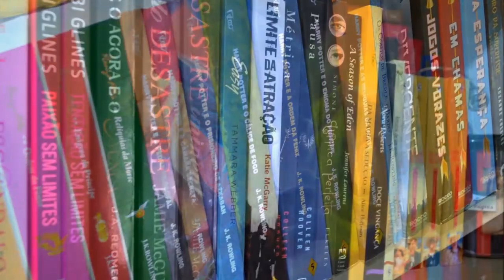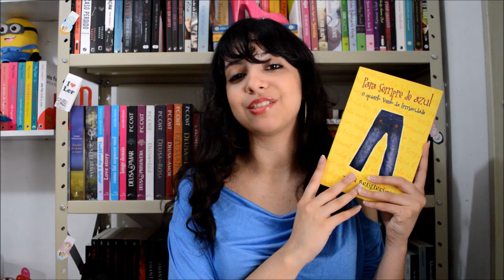[Minha Vida Literária] Book Shuffle